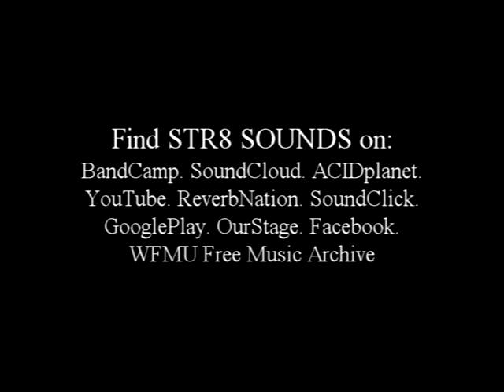Moog Sub 37 jam -- STR8 SOUNDS "Time Space Discontinuum"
Improvised studio jam on Moog Sub 37 synthesizer.